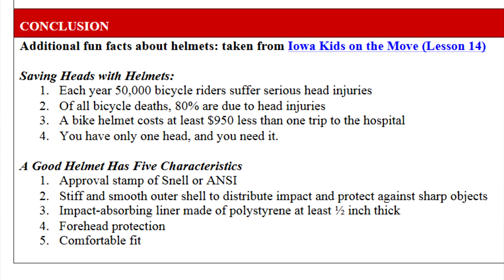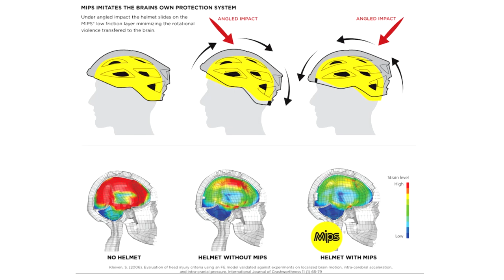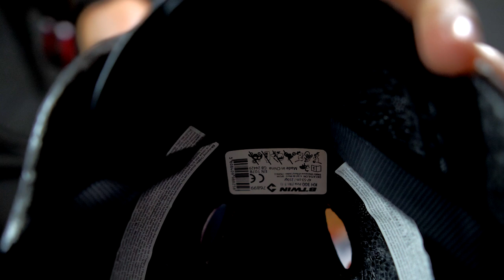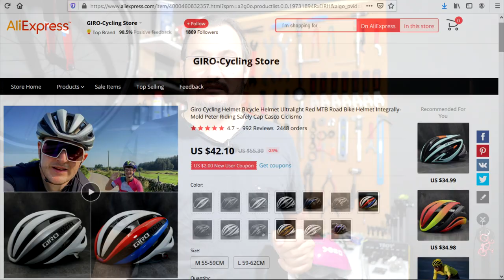BİSİKLET KASKI HAKKINDA HERŞEY: NASIL KORUR ? | NASIL SEÇİLİR ? | DOĞRU KASK ÖLÇÜSÜ NEDİR?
Selamlar arkadaşlar,
   Bu videom tam olarak bir rehber video oldu ve bu videonun sonunda bisiklet kaskları hakkında kapsamlı bir bilgi ve eğitim almış olacaksınız.

Size tavsiyem, bisiklette en temel güvenlik ekipmanı olan bisiklet kaskı hakkındaki bu videoyu sonuna kadar seyretmeniz:
00:00 Giriş
01:02 Bisiklet kaskı takmak zorunda mıyız ?
02:56 Bisiklet kaskı kafamızı nasıl korur ?
04:58 Bisiklet kask çeşitleri nelerdir ?
07:14 Bisiklet kaskı alırken nelere dikkat etmeliyim ?
08:47 Bisiklet kask ölçümü nasıl bulurum ?
09:39 Bisiklet kaskı doğru şekilde nasıl takılır ?
10:57 Bisiklet gözlüğü doğru şekilde nasıl takılır?
11:42 Bisiklet kaskının bakımı nasıl yapılır ?
12:30 Bisiklet kaskının ömrü ne kadardır?

İşte tüm bu soruların cevabını bu rehber videoda bulacaksınız.